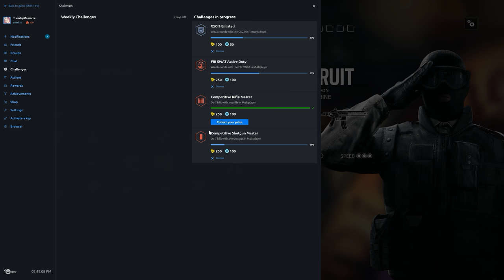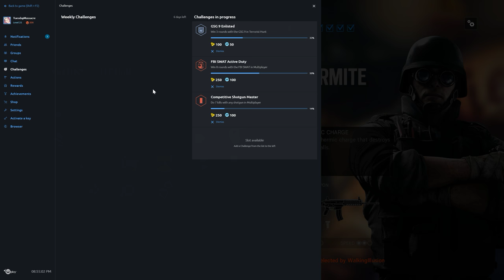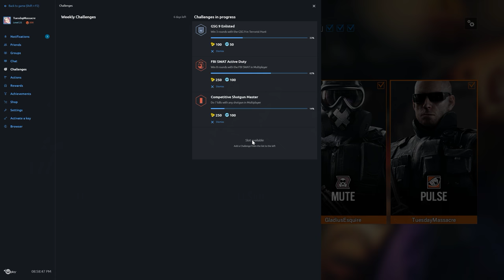Rainbow Six Siege + Part 1277 + Club House TDM Bomb + Blood Orchid pcgaming crew